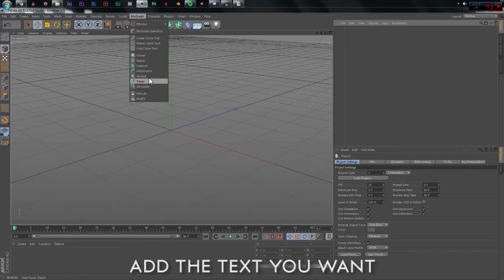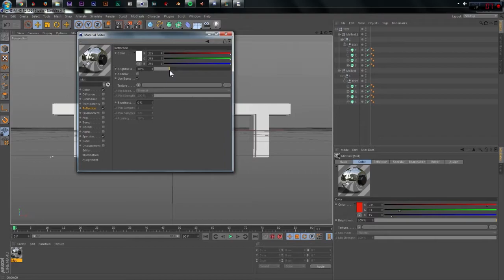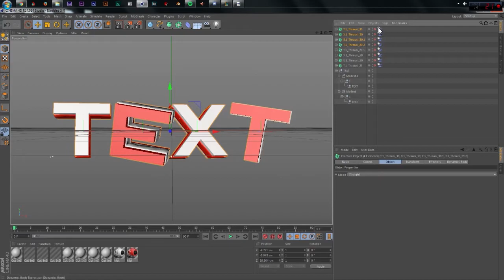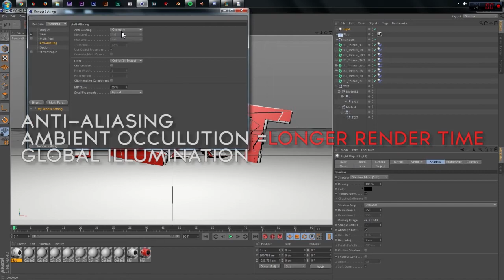HOW TO CREATE COOL 3D TEXT in CINEMA 4D - Cinema 4D TUTORIAL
Do you want to know how to create some cool text in Cinema 4D? In this video I show you one way how to make some cool 3D text. For this you need the plugin "Thrausi".

Comment if you want some more tutorials. :)